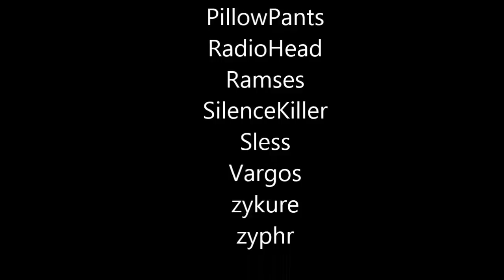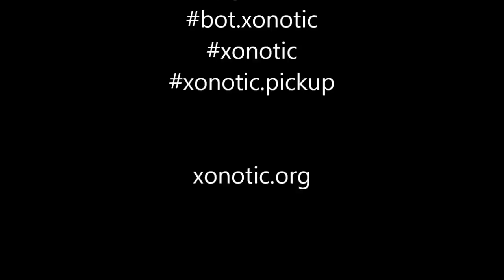Xonotic frag movie - Mirification #4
by meeee :D
Low quality productions